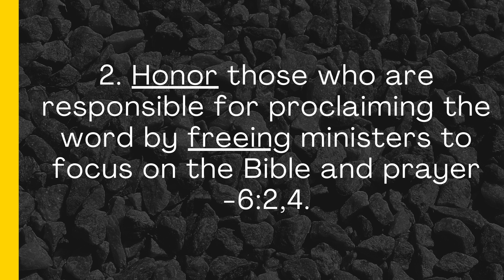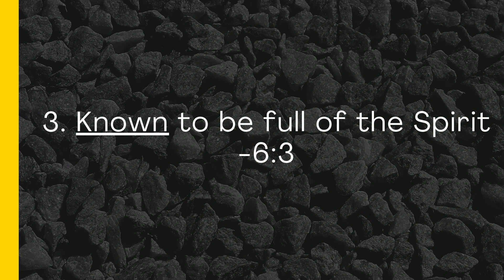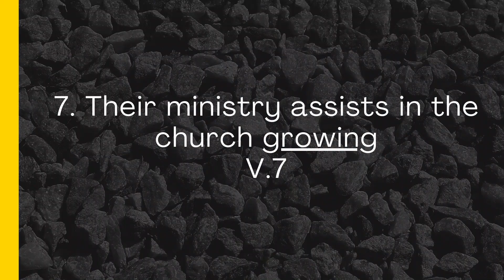What A Deacon Ought To Be